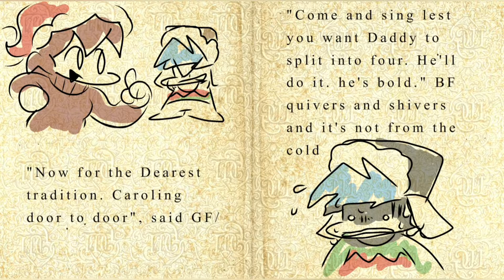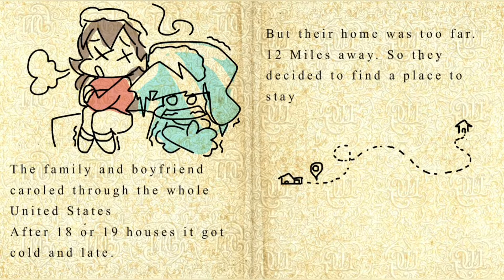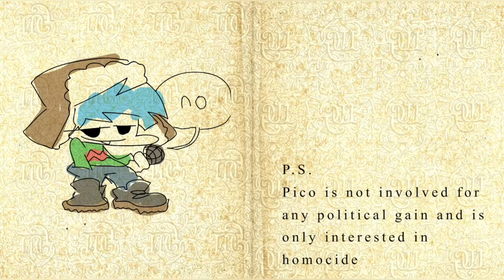The Holiday Mod- Part 1 (FNF)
lololol i suck ass at mods xddddddd real fnf
THERE IS NO EXE. PUT THIS IN YOUR LATEST PSYCH ENGINE BUILD